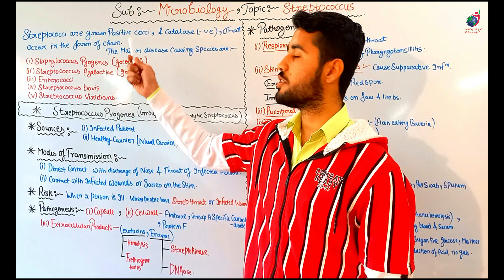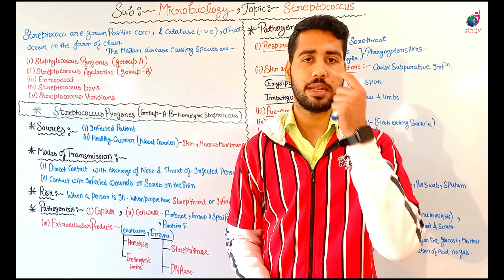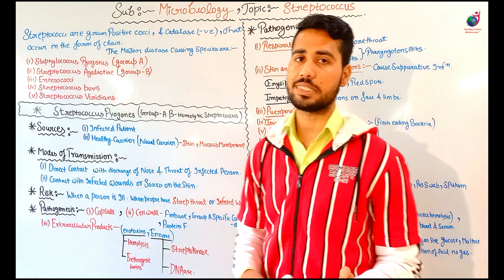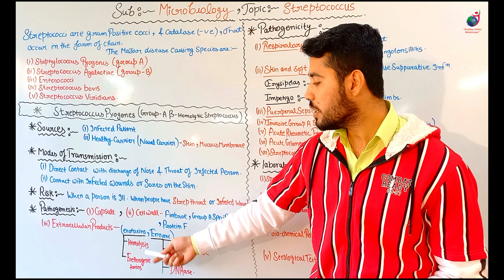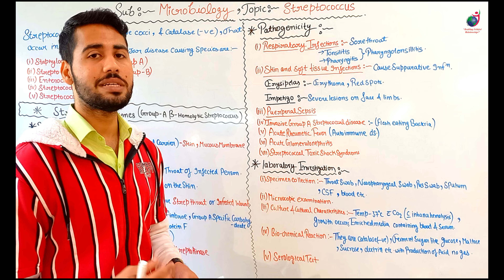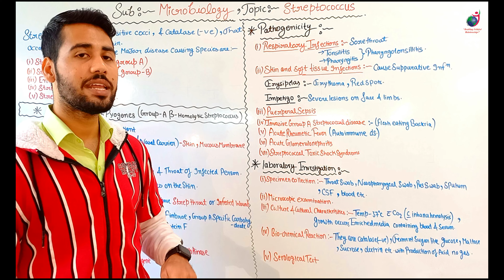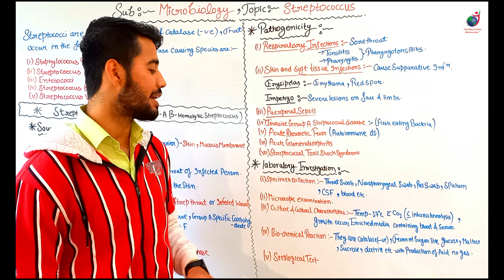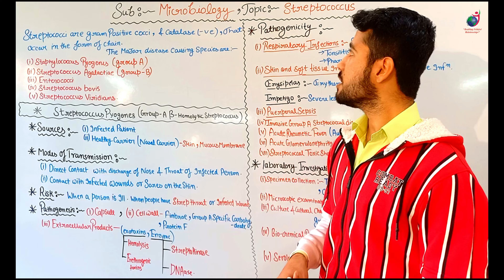Streptococcus II B Sc Nursing 1st II Microbiology II Shubam Sir II